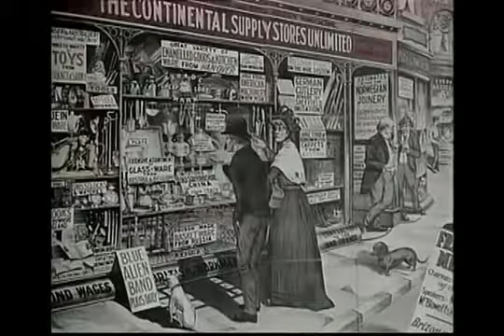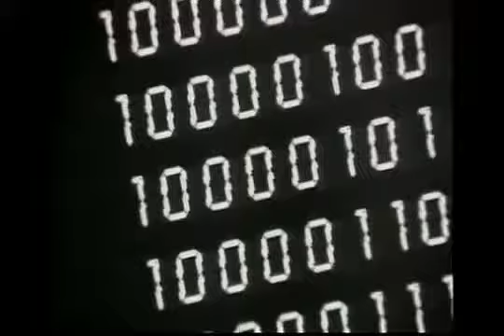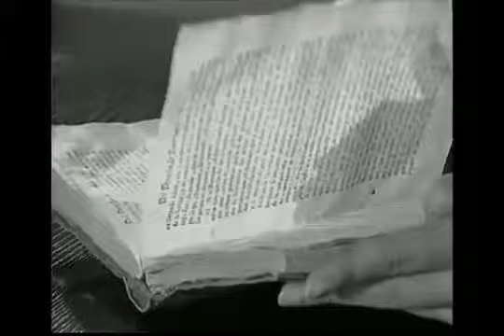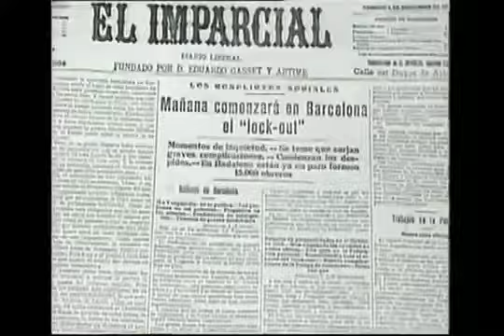La historia del siglo XX Vol 1 El comienzo de un siglo Part 2 360p